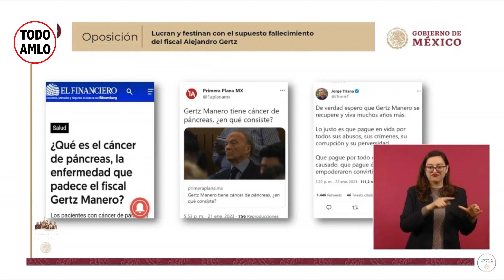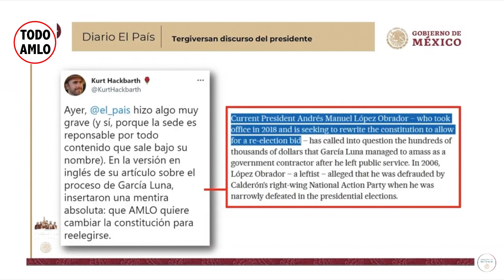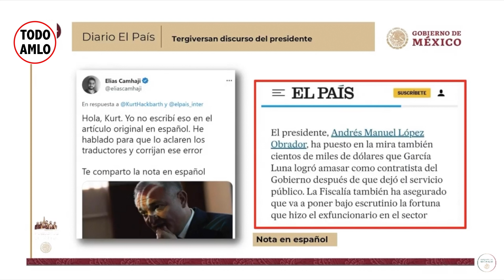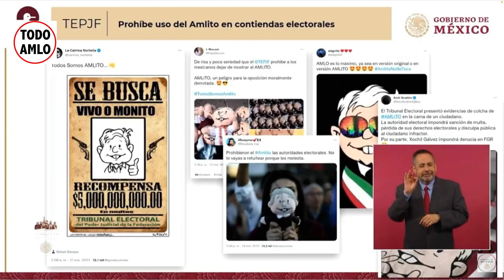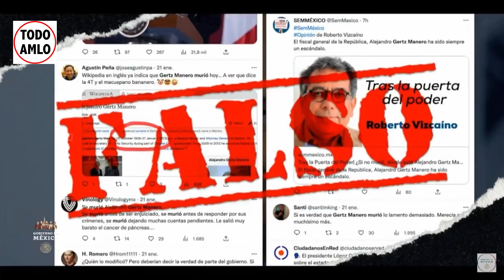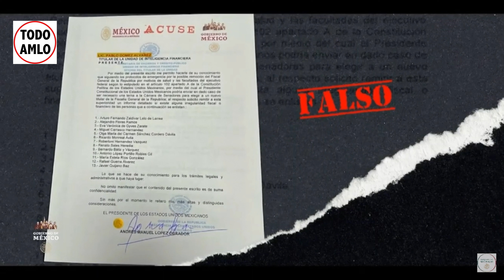MIERCOLES 25 ENE 23 QUIEN ES QUIEN LAS MENTIRAS DE LA SEMANA CONFERENCIA PRESIDENTE LOPEZ OBRADOR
Este fragmento corresponde a la Conferencia Mañanera del Presidente Andrés Manuel Lopez Obrador AMLO de Fecha: MIERCOLES 25 de Enero de 2023